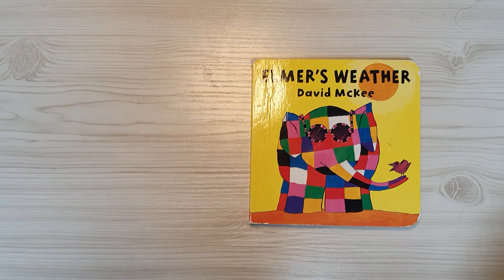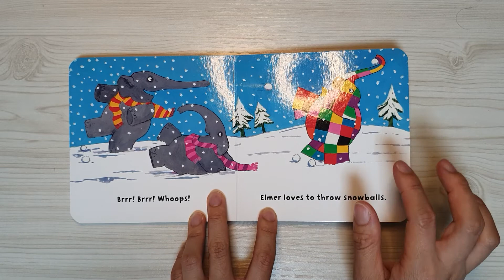Elmer's Weather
Elmer's weather reading for my daughters.😆